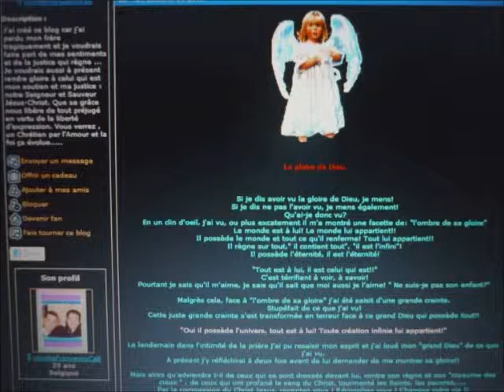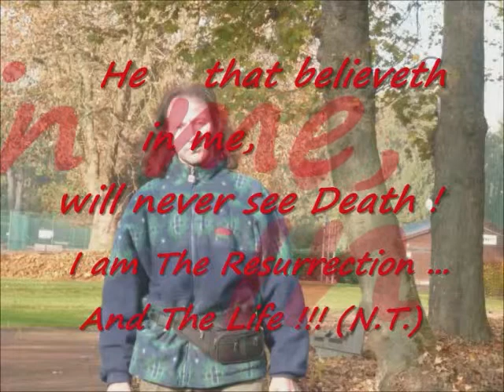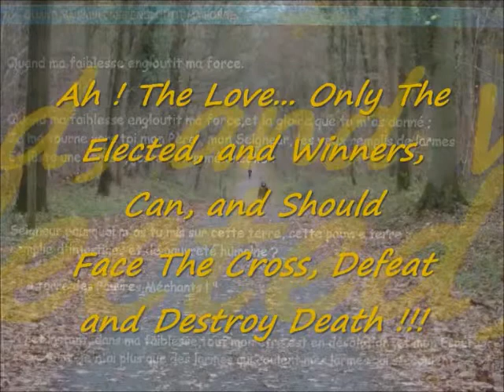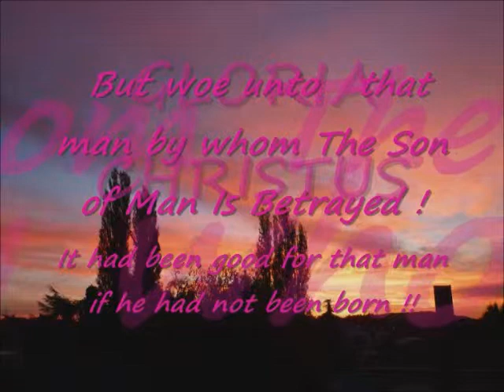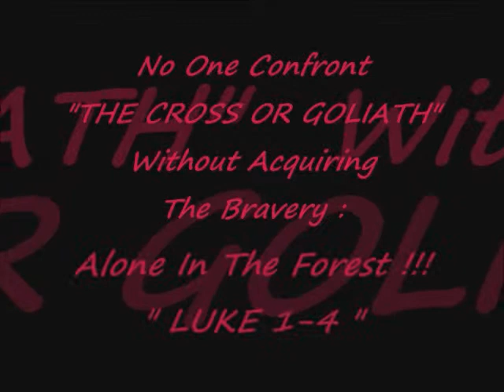INRI,PAX"And You,My Friend,Lovest thou me more than these?Follow Thou Me!"John20-21;1Cor15-16"S.Cali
INRI:Jesus fell at the mont Golgotha! But; "JESUS Is JESUS":He Got Up!...Here I Am:I Am Alive!!!(John13-17;Mt15-20;Ap1-12;Daniel10-12)To God Alone!...SalvatoreCali